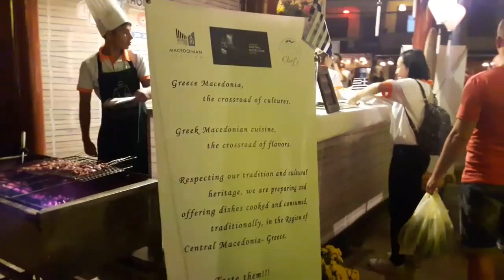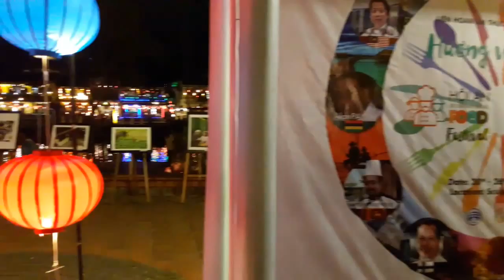Hoi An International Food Festival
Hoi An International Food Festival 2017
Time: From 4PM - 10PM, 22-25th March 2017
Place: An Hoi Sculpture Garden
The list of 12 cordon bleu chefs includes many influence ones such as chef Viktor Belyaev (Russia), Gert Klotzke (Sweden), Dr. T Publis Silva (Sri Lanka)...